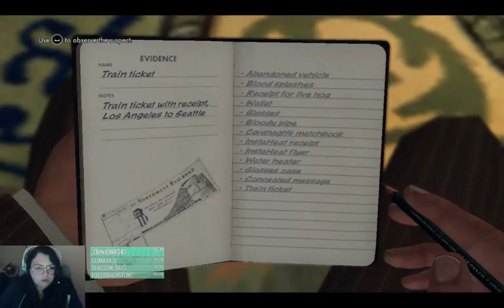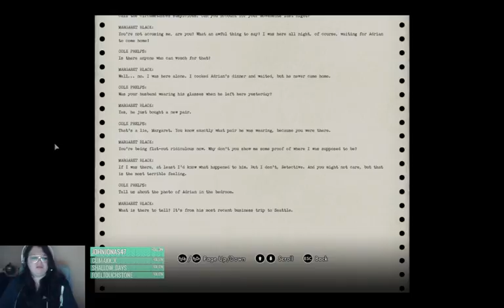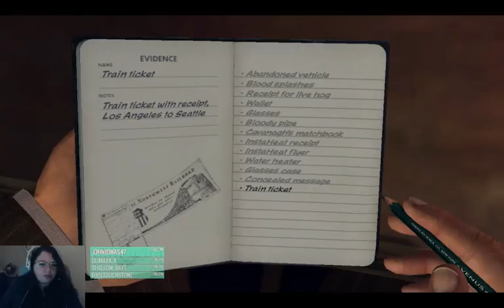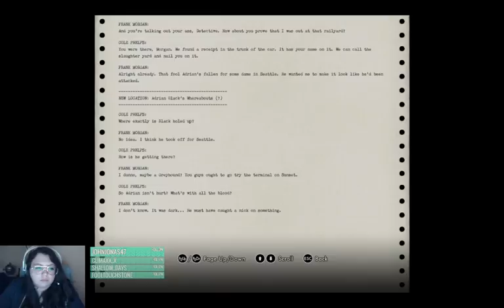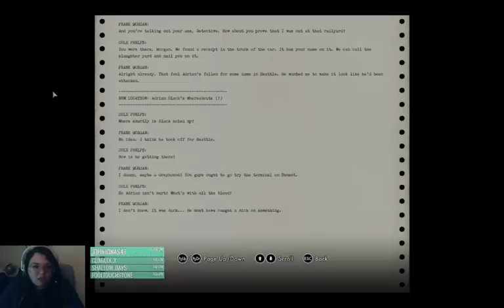[Damsel Plays] L.A. Noire (Part 6)